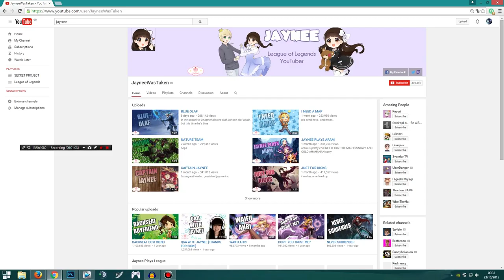Vallende Ster | Trailer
Who I am, what I do and what I aim to do, all explained here. But also here in the description.
Hello guys, my name is Vallende Ster and all I want to do is to bring content here, on YouTube (as if we don't have many League related videos, uh), but not just simple matches. I also wanted to create League related content that escapes the Rift! You'll see in the future! With this little introduction, I hope you will stick with me and give me a chance.
-because if not I'm going to *microphone stopped working*-